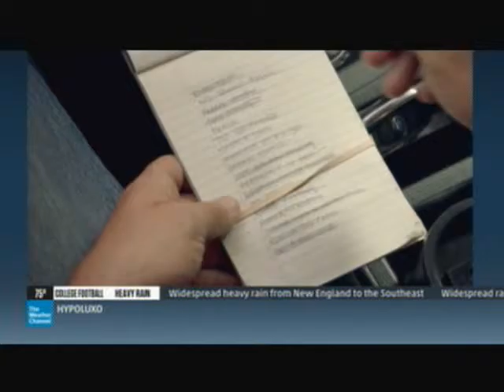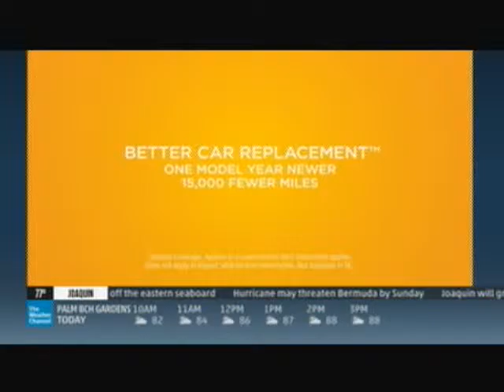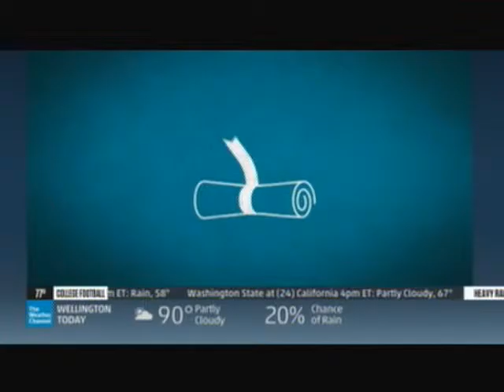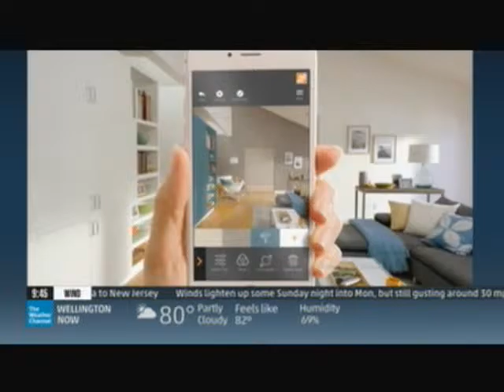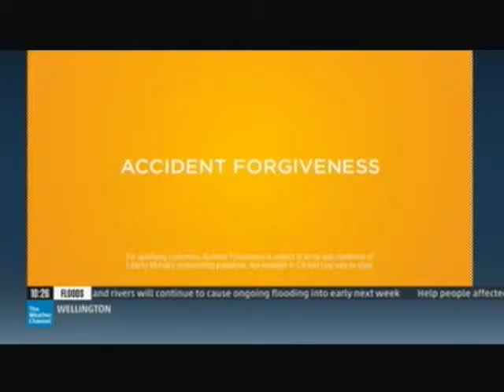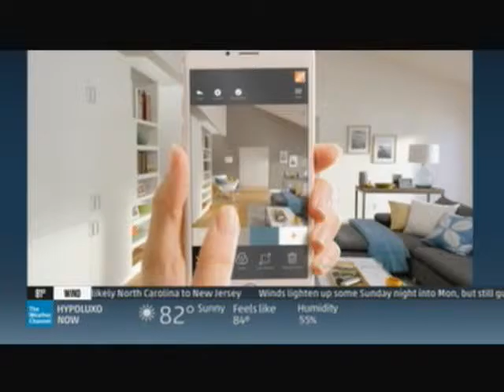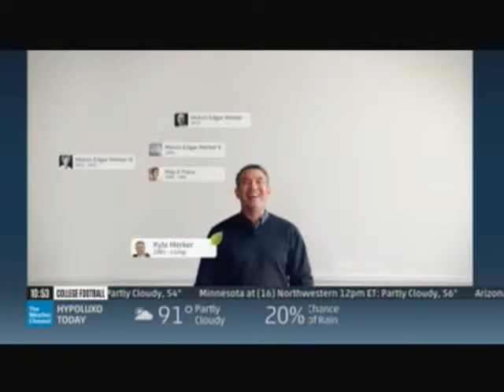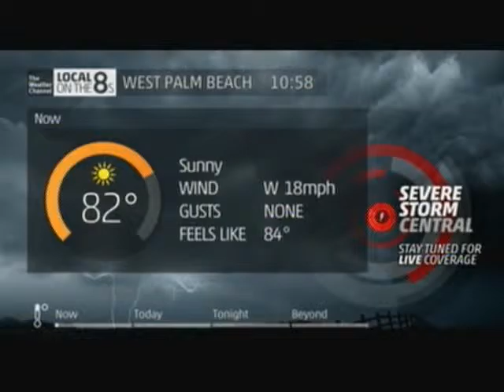TV #2 10 3 15